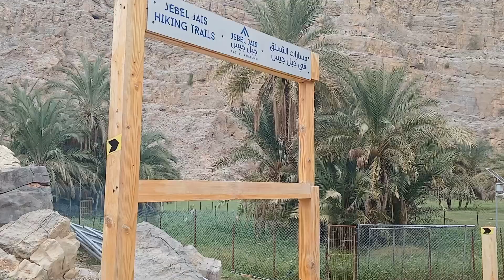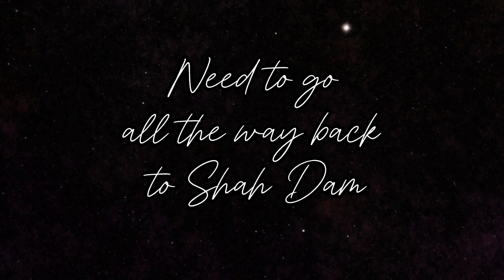WADI SHAH + HIDDEN OASIS + SHAHHA VILLAGE HIKING TRAIL - JEBEL JAIS RAS AL KHAIMAH - HIKING 010